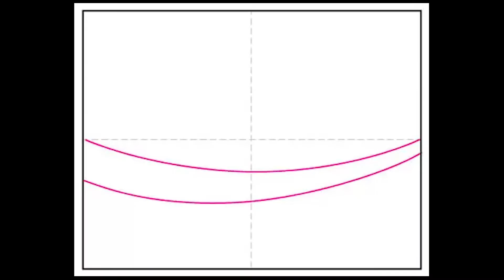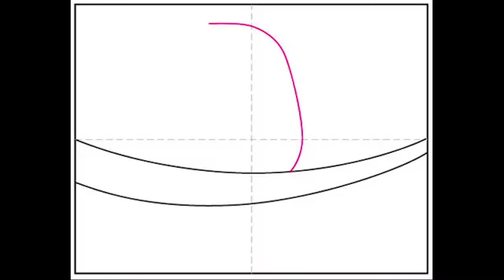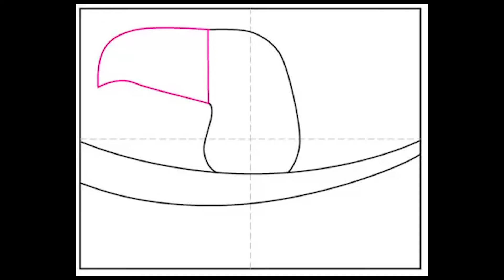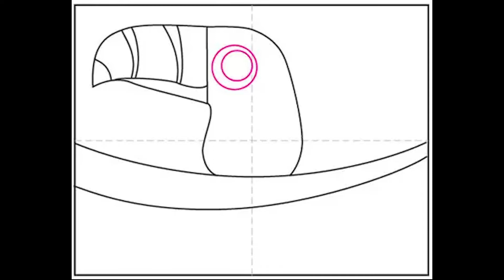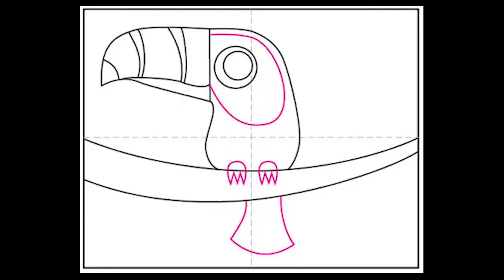Dibuja un TUCÁN y aprende sobre COLORES FRÍOS Y CÁLIDOS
Entretenida actividad para aprender a dibujar un tucán paso a paso y aprender a diferenciar los colores Fríos de los colores cálidos y observar como estos se ven en tu dibujo y que transmiten.

Materiales:
hoja blanca
lápiz grafito
plumones de colores y plumón negro